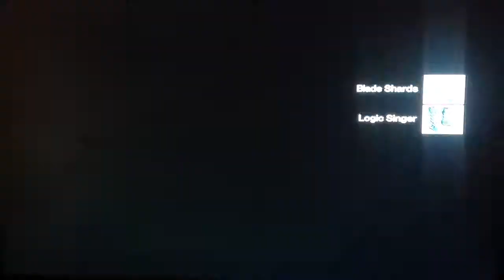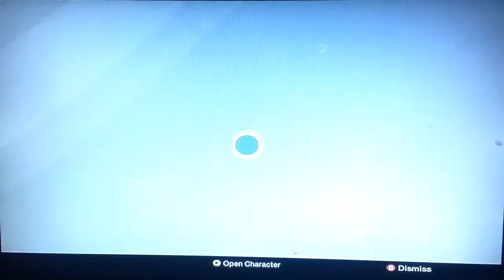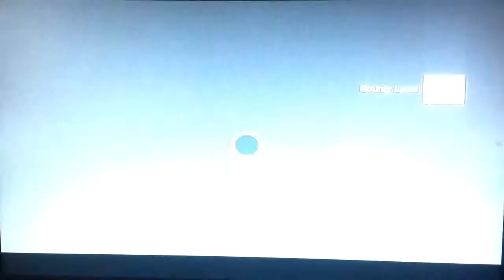TRULY BADASS-Destiny-Campaign - [MS8] - [Lets Play]-Ep.25-Playthrough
This is my Playthrough of Destiny thank you all for the support and Enjoy

I'm a Gamer Who Likes Challenges

Platform:Xbox 360
Player:Bray880/Bryan
GamerTag:KILLER BRYAN789
Game:Destiny
Mode:Campaign
Mission 8:The Sword of Crota
Difficulty:Hard

Destiny-Campaign Playthrough
Destiny-Campaign Playthrough
Destiny-Campaign Playthrough